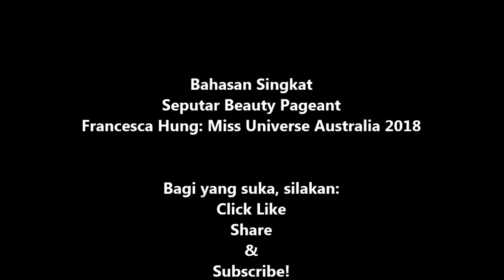Aksi menawan Francesca Hung: Miss Universe Australia 2018 [Beauty Pageant]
Kumpulan aksi menawan Francesca Hung juara Miss Universe Australia 2018.
Kumpulan aksi cantik Francesca Hung pemenang Miss Australia 2018.
Kontestan Miss Universe 2018.
Peserta Miss Universe 2018.
Candidate Miss Universe 2018.